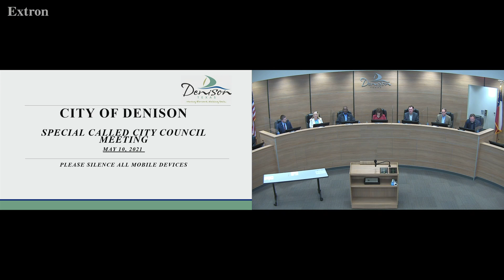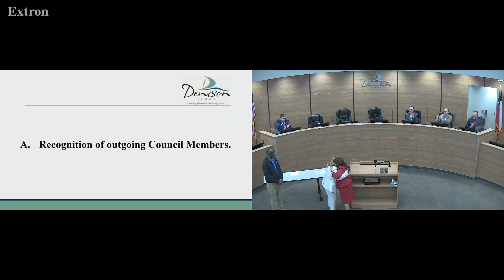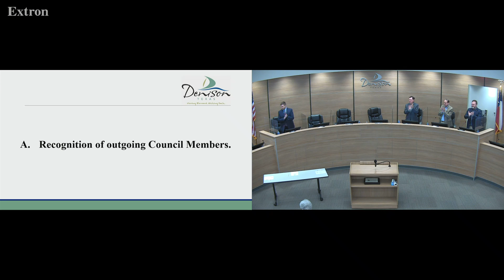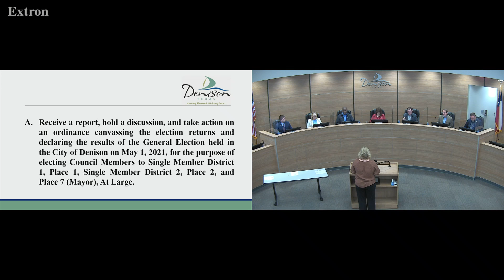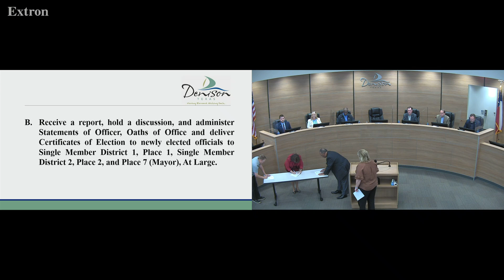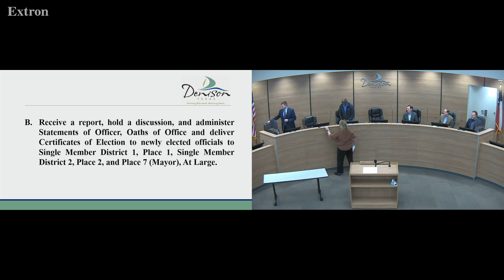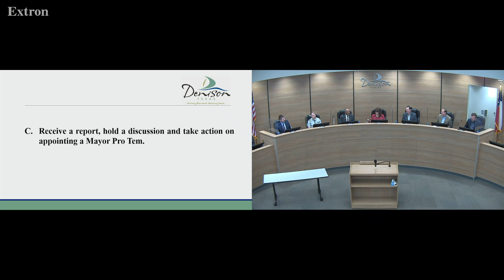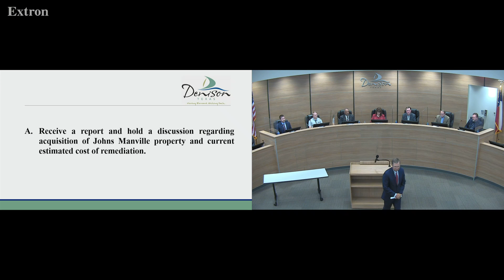Denison, Texas Special Called City Council Meeting May 10, 2021